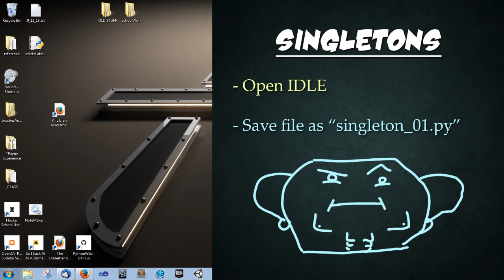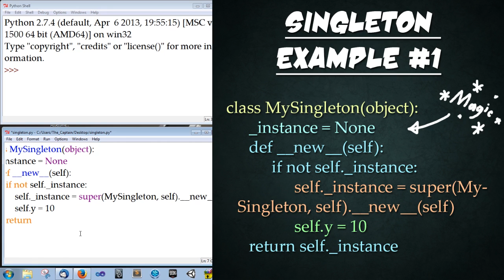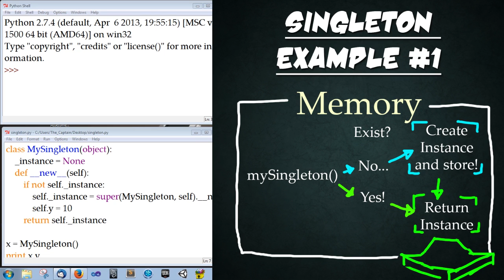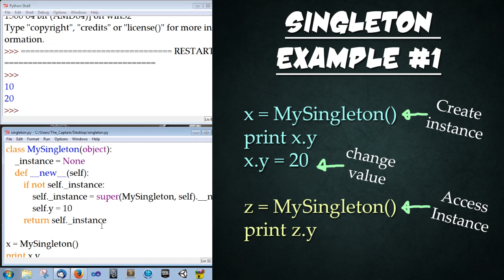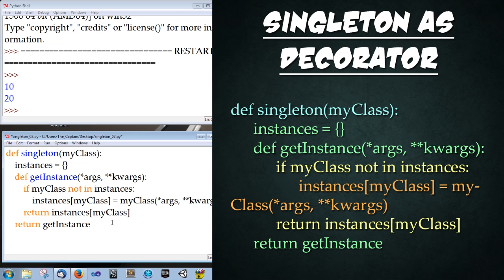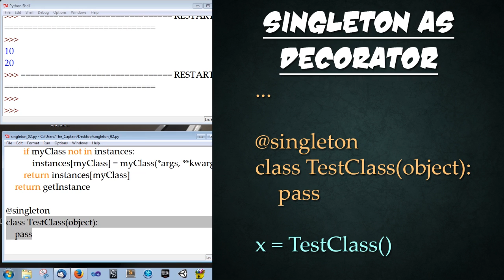Let's Learn Python #16 - Singletons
New Tutorials EVERY SATURDAY!

This week, I cover how to create Singletons using a class method and a decorator method!

Please leave me a comment or question below! :D

---     SUPER TUTORIAL LIST!!!    ---